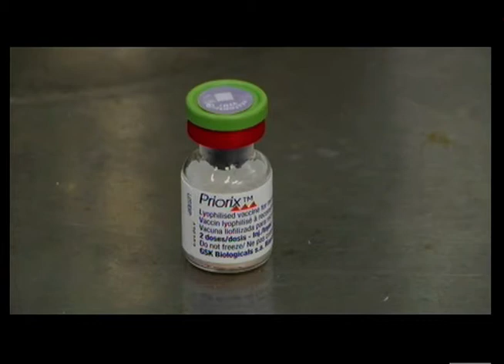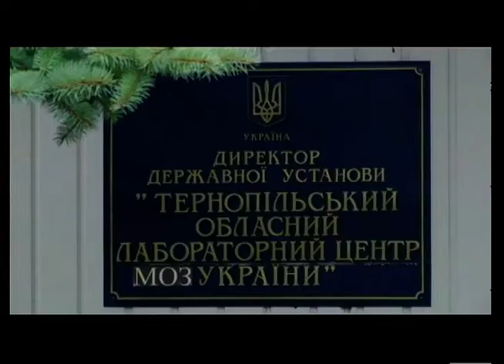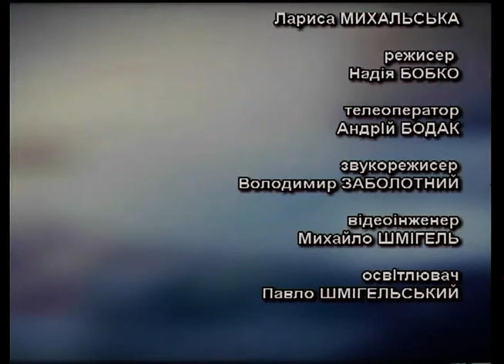Тема дня Кір 14 11 2017